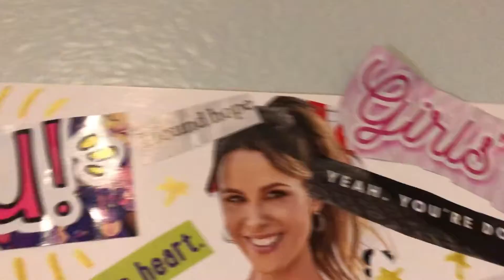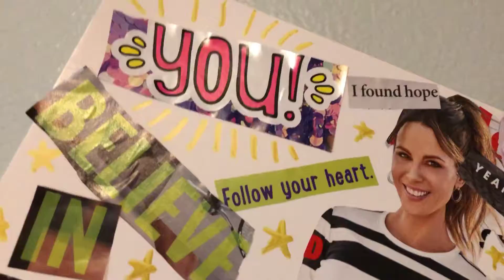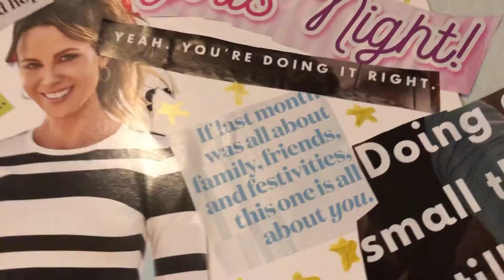New years resolutions (bonus)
This is our first bonus video and we hope you enjoy! New years is when you make these promises to yourself saying that you will change right? But we all know that these go into the trash and we forget all about them. So this is a way of really making a change and it is there to remind you of the person you want to be and that you CAN BE that person.